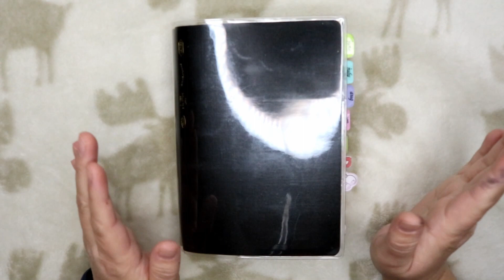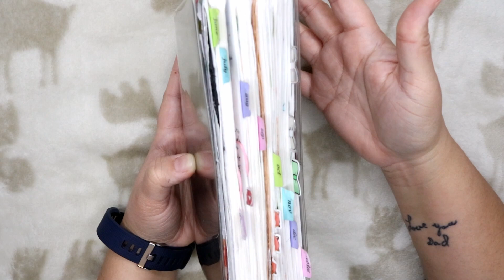2020 B6 Stalogy Full Silent Flip Through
Here's a quick, silent full flip through of my June-December 2020 B6 Stalogy. This was my first Stalogy and the first notebook I've ever finished, including school! I love this thing. I'm so happy I stuck with it and have continued with it.

If you want to see more details about where I got certain items or how I did certain things, here are the links to my full chatty flip throughs for each month where I linked items and talked about different things I did:

0:00 Start of Stalogy
1:01 July
1:49 August
2:43 September
3:53 October
4:43 November
5:29 December
6:33 End of Stalogy

🦊 I T E M S / S H O P S  U S E D / M E N T I O N E D

♡ Amazon B6 Stalogy

♡ Amazon Avery Mini Ultra Tabs Pastel